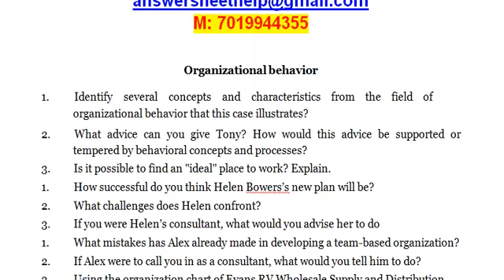What mistakes has Alex already made in developing a team based organization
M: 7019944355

Organizational behavior

1. Identify several concepts and characteristics from the field of organizational behavior that this case illustrates?

2. What advice can you give Tony? How would this advice be supported or tempered by behavioral concepts and processes?

3. Is it possible to find an "ideal" place to work? Explain.

1. How successful do you think Helen Bowers’s new plan will be?

2. What challenges does Helen confront?

3. If you were Helen’s consultant, what would you advise her to do

1. What mistakes has Alex already made in developing a team-based organization?

2. If Alex were to call you in as a consultant, what would you tell him to do?

3. Using the organization chart of Evans RV Wholesale Supply and Distribution,

describe how you would put the employees together in teams.

1. What signs of stress was Larry Field exhibiting?

2. How was Larry Field trying to cope with his stress? Can you suggest more effective methods?

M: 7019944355